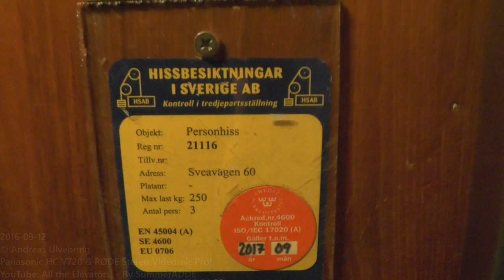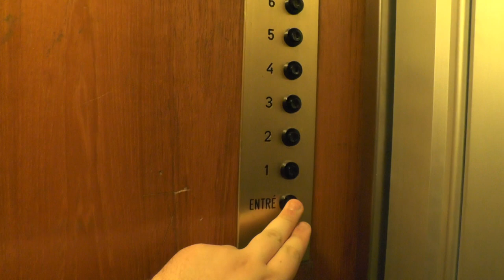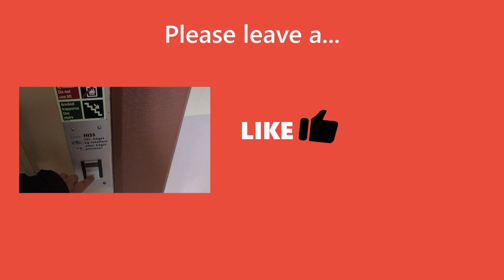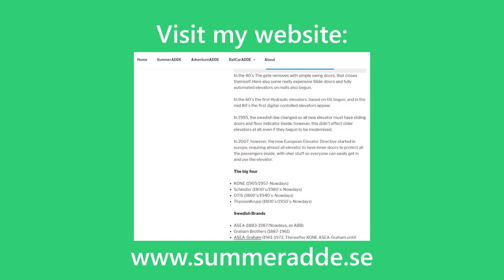1931 Graham Brothers traction elevator @ Sveavägen 60, Stockholm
ELEVATOR INFORMATION!

Manufacturer/Tillverkare: Graham Brothers AB
Installation year/Byggår: 1931
Serial Number/Tillverkningsnummer:
Floors:/Antal våningar 7 = Entré 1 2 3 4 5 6

Location/Adress: Sveavägen 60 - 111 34 Stockholm (Norrmalm) SWEDEN!